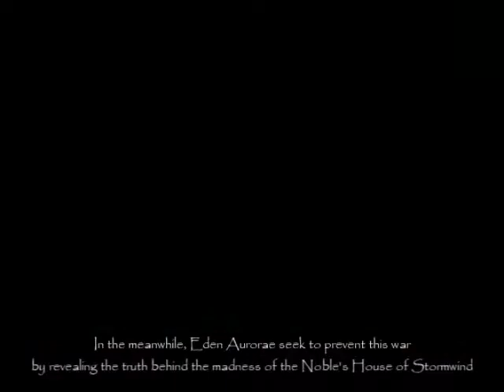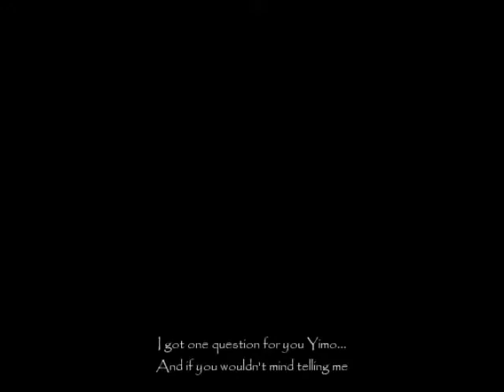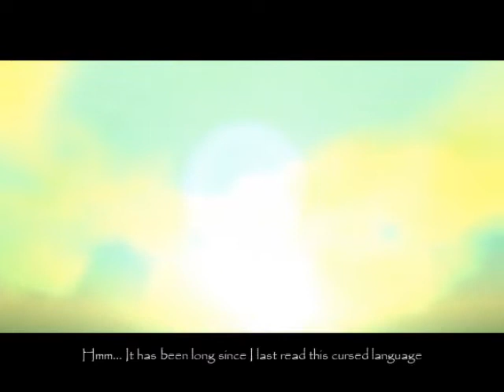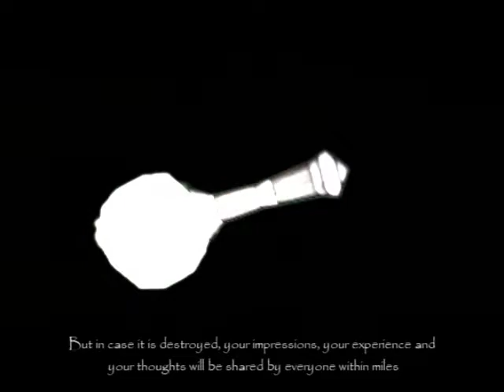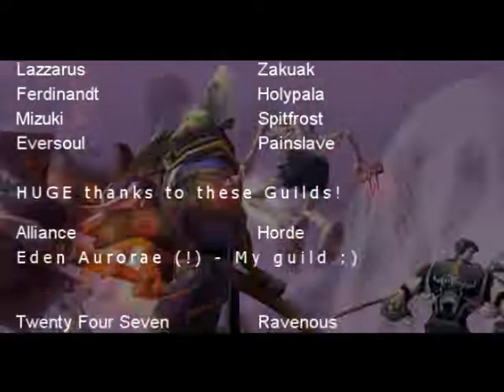Tales of the Past II by Martin Falch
I'm not the original uploader

reupload of
FYI
Hi all,

I am very happy to see that people still enjoy my movies! :)
For those asking/wondering, I unfortunately no longer do movies and will most likely not return to it in the near future.

For those interested in what I'm working with today, check out my current side project in CSS Electronics

For a quick glance on what it is all about, check our intro video on
CAN Bus Data Loggers

Tales of the Past II
This epic storyline movie picks up where Tales of the Past left - Yimo and Blazer set out on a quest to prevent the forthcoming War between the Horde and the Alliance, by revealing a mysterios corruption. But, as it turns out, there are far worse things to worry about...

Tales of the Past II has now been in production for more than 6 months and it has been the work of not only me, but of more than a 1000 people from Dunemaul and other servers. Together, we have made what is possibly one of the most epic and large scale World of Warcraft storyline movies out there, so I hope that you will enjoy this visual beauty as much as we did making it! I will let the comments speak for themself :)

//Maquan

- Thanks to Reactorn for hosting a direct link!

- Make sure to visit our webpage for further info on the Tales of the Past series!

Tales of the Past III is now finished and will be featured here on WCM shortly! :).